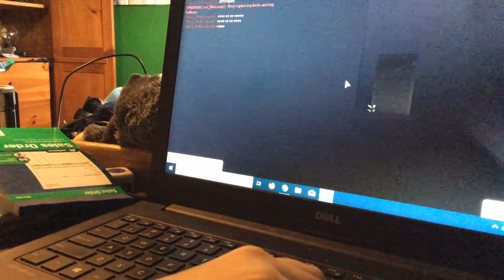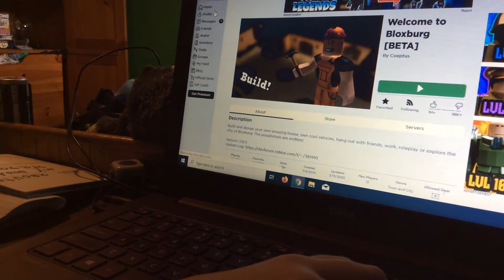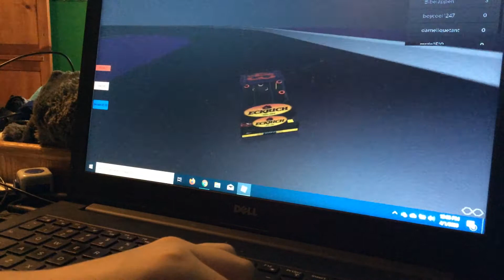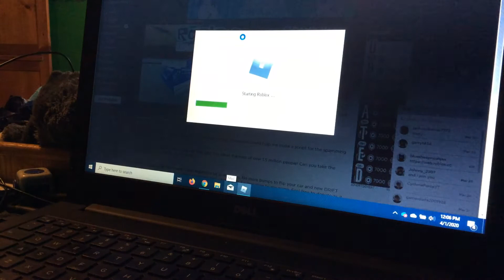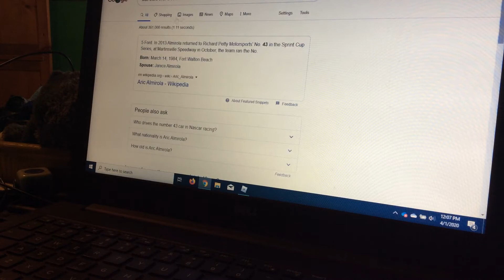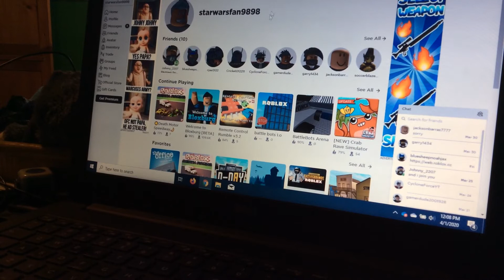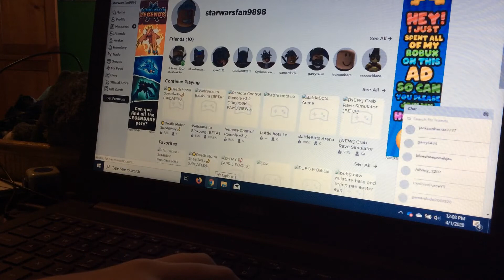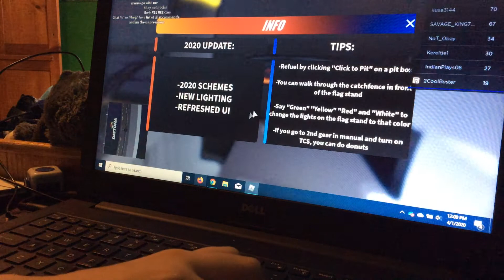Podcast episode 4 welcome to nascar